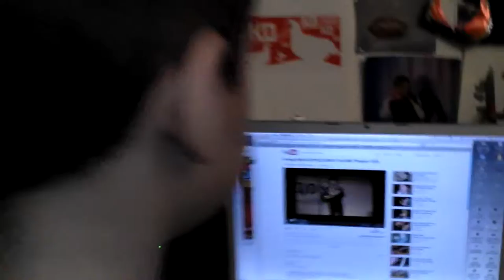04-11-2012 - мастерская Юрия Балашова (Сёмина труба)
Москва, 2012

мастерская московского творца Юры Балашова - живописца, дизайнера, музыканта, перформера, человека... наш современник...

у Юры гостит мальчик Сёма девяти лет... он играет на трубе... тут его труба в руках у Юры Моно... за столом сидит Дима...